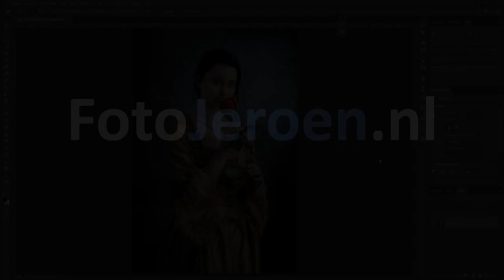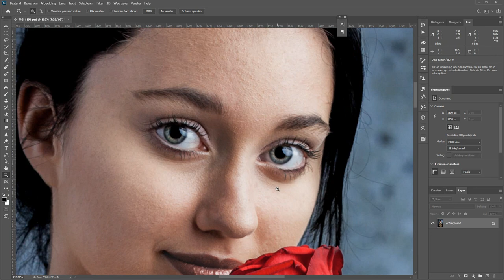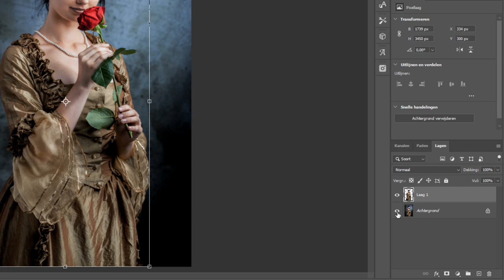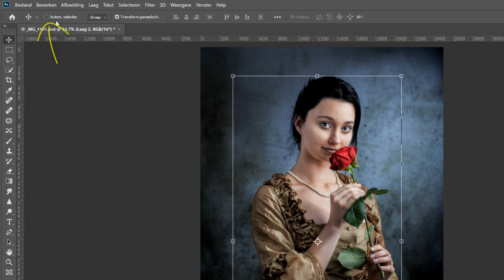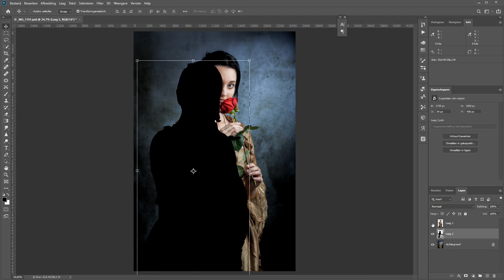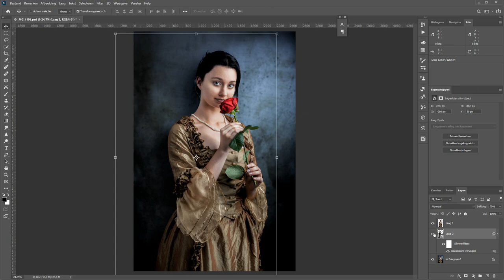Model en achtergrond koppelen (Photoshop)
Het kan zo zijn dat je ervoor kiest om de achtergrond anders te belichten dan je model. Het effect kan fraai zijn maar het kan er ook voor zorgen dat model en achtergrond wat los van elkaar raken.

Dit kun je in Photoshop weer heel eenvoudig en subtiel aan elkaar maken. Op die manier krijg je weer diepte in je foto.

Ik leg in deze video uit hoe je dat doet. Door een eenvoudige schaduw tussen het model en de achtergrond te plaatsen namelijk. Bekijk snel hoe!!